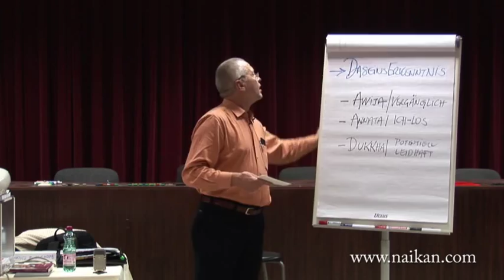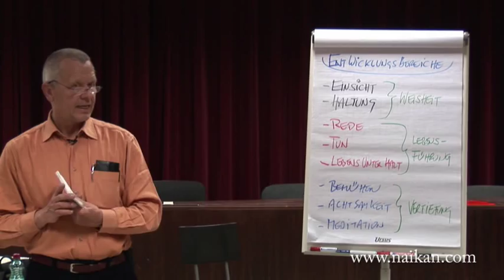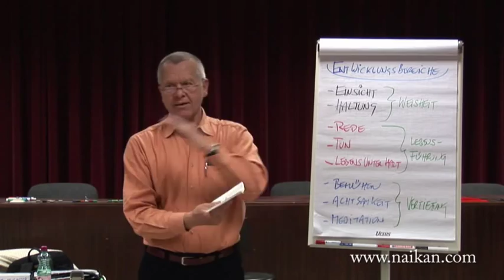Teil 6_Franz Ritter - Buddhismus und Psychotherapie.wmv